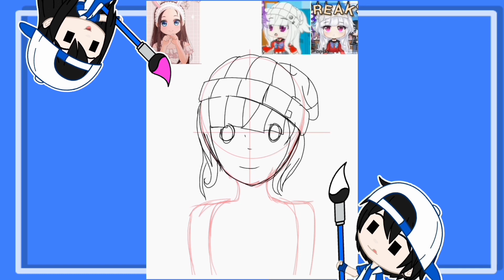FANART for MIO LIFE | Speedpaint | By: Anns Khanz | Moga suka ya (ノ^_^)ノ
FANART buat  MIO LIFE Si Mbak Mastah

moga Mio suka ya(◍•ᴗ•◍)❤

apk:
-Gacha Club
-Kinemaster
-ibis paint x
-Eraser